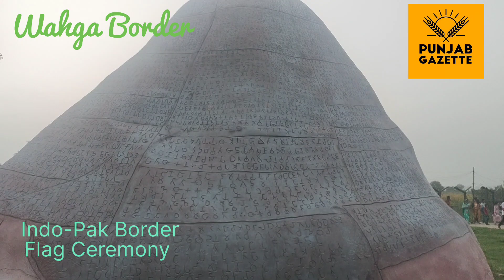Retreat Ceremony at Wahga Norder